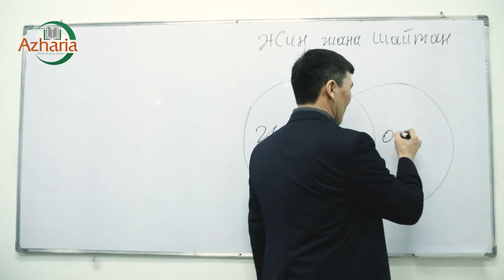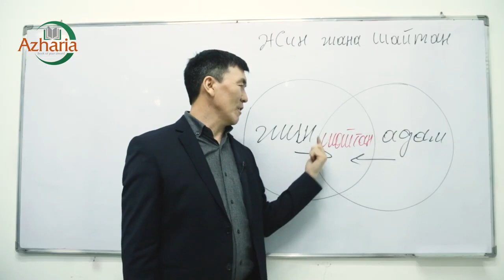🤔 Таң калыштуу адамдын да шайтаны болобу? | ЖИН м-н ШАЙТАНДЫН айырмасы | Ашур Али Маулан